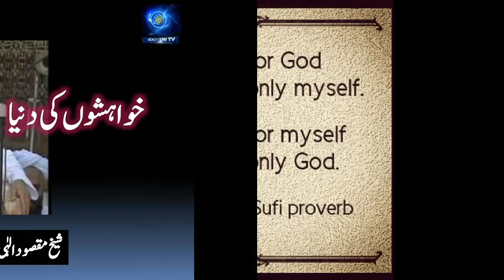خواہشوں کی دنیا۔ پروفیسر ڈاکٹر محمد مقصود الہیٰ نقشبندی مدظلہ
We are providing the Spiritual Education and Guidance for the acquiring of Roohaniat, and Spiritual Lessons day by day. The Channel Name is Roohani TV.